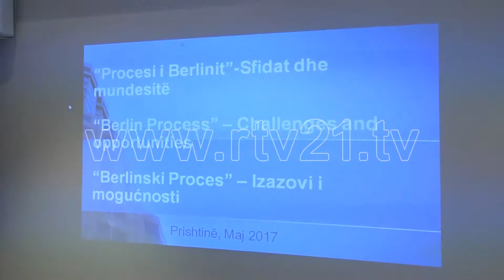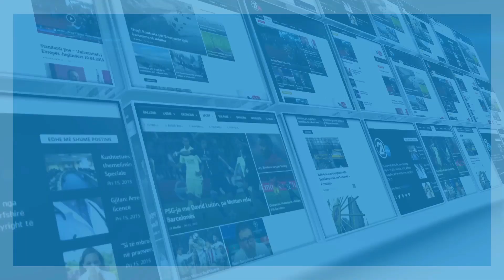DEBAT NE O E K 10 05 2017